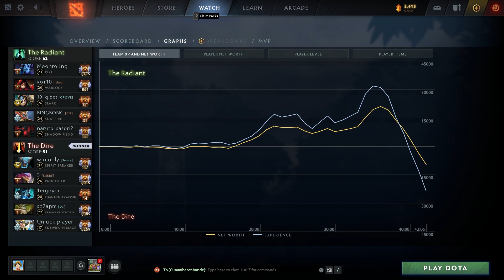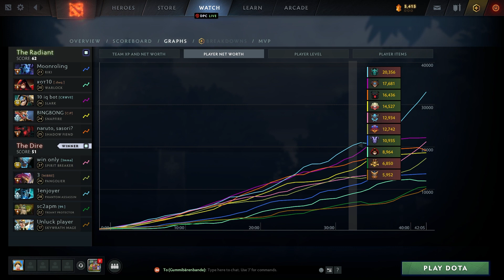NO[O]NE Phantom Assassin: 22 kills in One Game, Watch and Learn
Are you looking to learn how to play Dota 2 like a pro? Check out the performance from NO[O]NE as Phantom Assassin in this video and get inspired! See how the he uses his skills to rack up a 22 Kills and completely dominate the Safe Lane.
Don't miss out on the chance to learn from one of the best players in the world and follow along as NO[O]NE shows us his incredible skill as a carry player and learn how to play Phantom Assassin like a pro.

▬ About 'Dota 2 Pro Play' ▬▬▬▬▬▬▬▬▬▬
Here you can find the best gameplays of the best pro and high rank players. Get inspired by their gameplays and improve your own skills!

▬ You got a play everybody must see? ▬▬▬▬▬
😋 Maybe we feature it in our videos or shorts!

Do you have an idea for a new video?